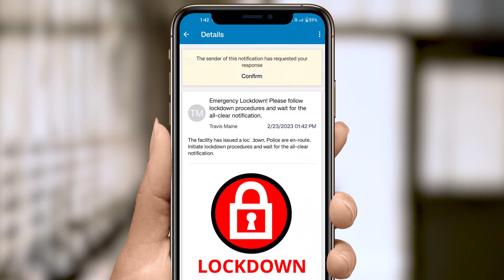Instant alerts. Rapid response. Safer people. Available with Singlewire Software.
Nothing’s more important than keeping your people safe. Our industry-leading mass notification and visitor management solutions help enhance safety, streamline communication and manage critical incidents seamlessly.